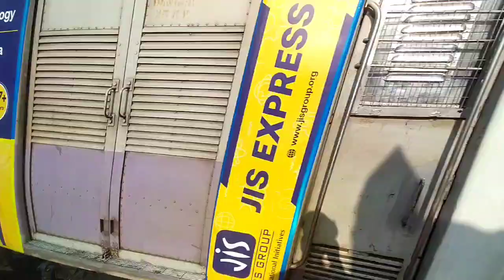31316 Down Kalyani Simanta Sealdah Local At Jagaddal Station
I'm Rail Lover
I'm Bengali
I'm Indian

Video 154